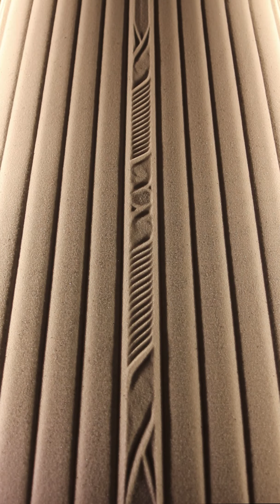Layer Study II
Short evening meditation.